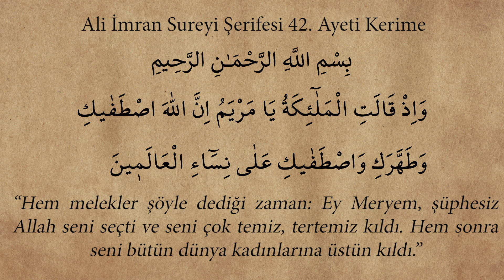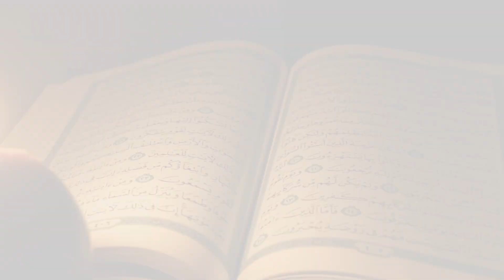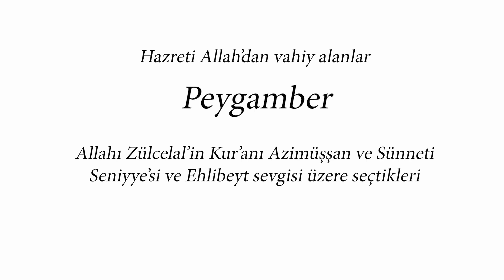Seçilmişler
İşin Hakikati Bölüm 32

İnsanoğlunun belki de son dönemde en ağırına giden kelimelerden biri; seçilmiş bir kul olabilmek.

Olur mu canım öyle şey?

Allah Peygamberden hariç birilerini mi seçiyor?

Nereden uyduruyorsunuz, diyenler de var.

Herkes sözünce yaşar. Kuran’ı kendine rehber edinen, zannımızca bu rehberi kendi işine geldiği sayfalarda arar.

Müzik